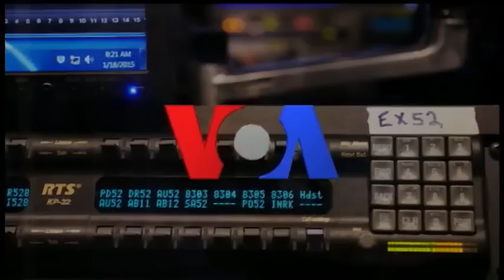海峡论谈：双城论坛一家亲，柯P模式真的行？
台北市长柯文哲顺利到上海参加双城论坛，他提出的“一五新观点”，“两岸一家亲”，被认为是务实弹性，但也有人批评柯文哲等于被纳入九二共识框架，遭到统战。这次双城论坛，柯文哲有哪些得失？柯文哲说本次的双城论坛是“民间先行，政府支持”，这所谓的“柯Ｐ模式”，是否真的可行？ 是否能作为台湾政治人物未来处理两岸关系的基础？